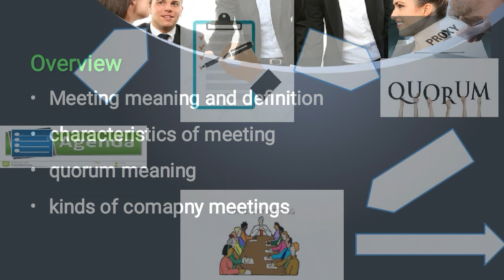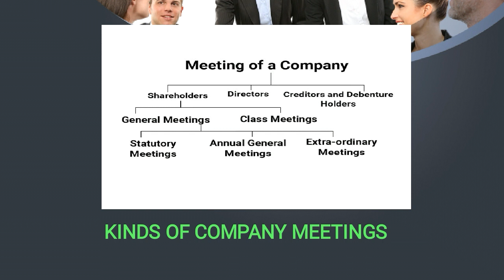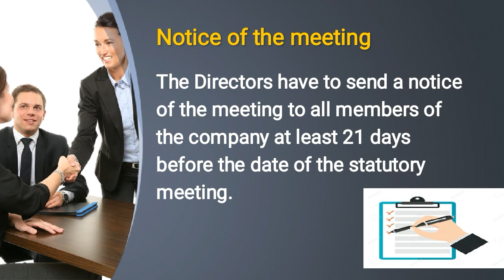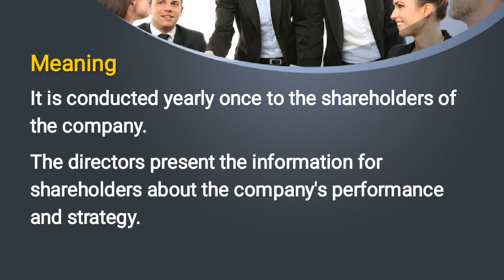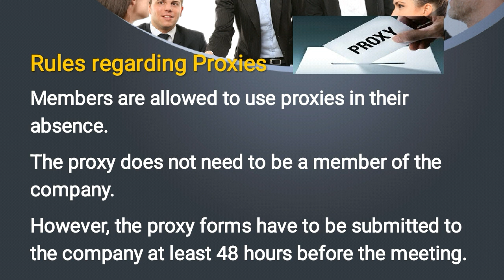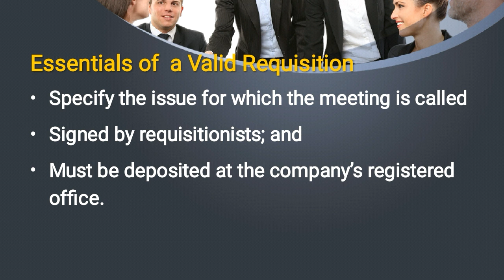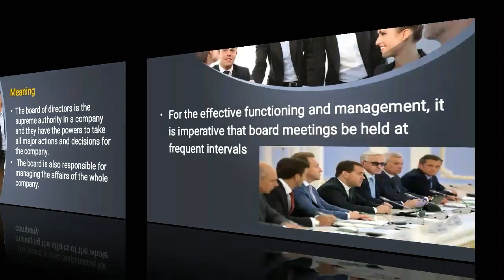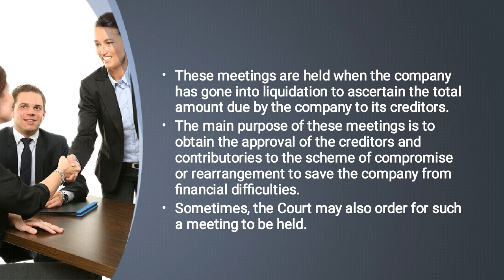Company Meetings -(தமிழில்)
Kinds of company meetings and quorum meaning.